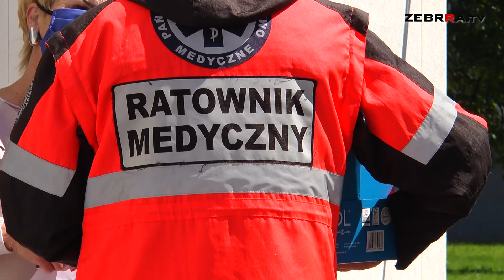Sukces zbiórki dla radomskich ratowników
Stowarzyszenie Centrum Młodzieży Arka tym razem pomogło ratownikom medycznym. To właśnie oni toczą walkę na pierwszej linii frontu z koronawirusem.